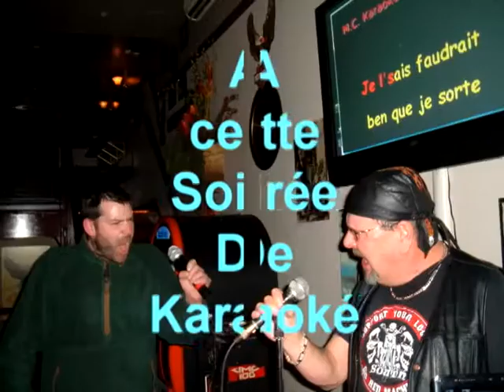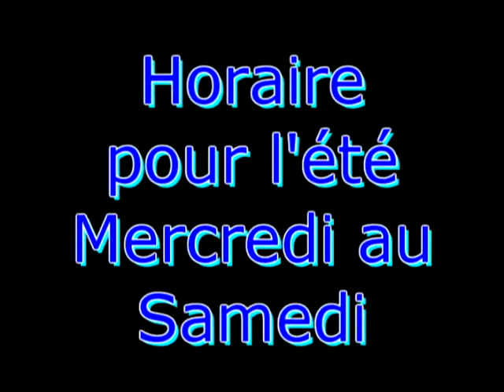Karaoké Sportster vendredi .avi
KARAOKÉ AU SPORSTER ON FÊTE NATALIE